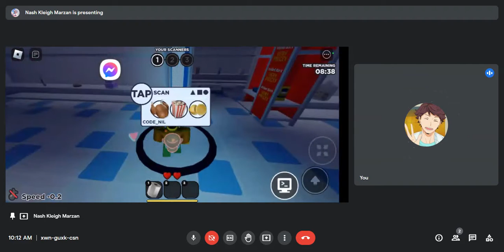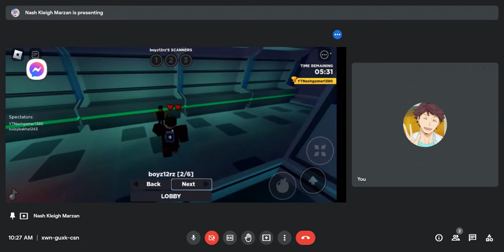playing panik release with @MrCertifed l roblox